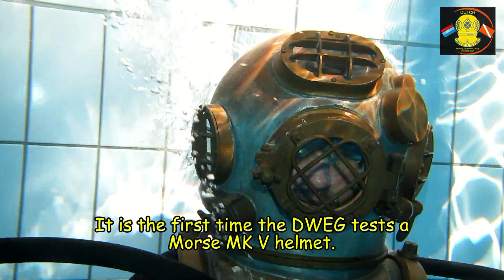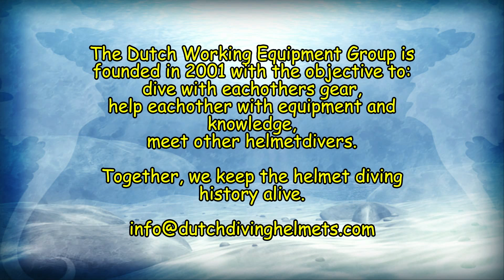DWEG 2017 1 marcel dives the Morse MK V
The DWEG gathered to make a testdive with the Morse MK V. We tested the helmet as a shallow water helmet as well as a standard diving suit. All went very well, it is a great helmet.